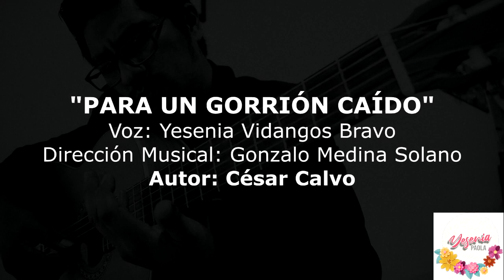PARA UN GORRIÓN CAÍDO - YESENIA VIDANGOS BRAVO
"PARA UN GORRIÓN CAÍDO"
Autor: César Calvo
Género: Habanera
1ra Voz: Yesenia Paola Vidangos Bravo
2da Voz: Meli Fllorez
Dirección Musical y Guitarras: Gonzalo Medina Solano
Violín: Dr. Edmundo Loayza Alatrista
Culminando este justo homenaje a JAVIER HERAUD a 57 años de su partida, compartimos la hermosa composición del poeta César Calvo.